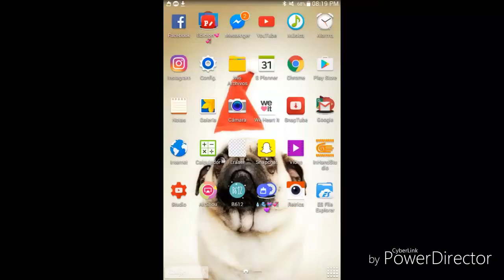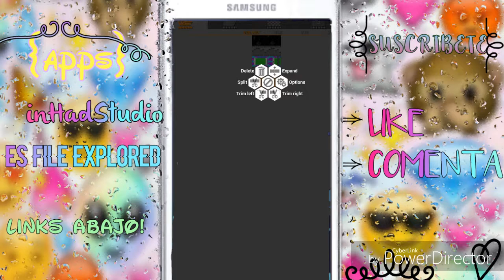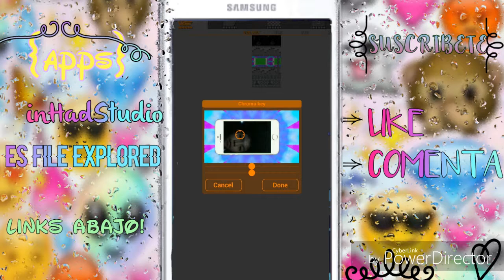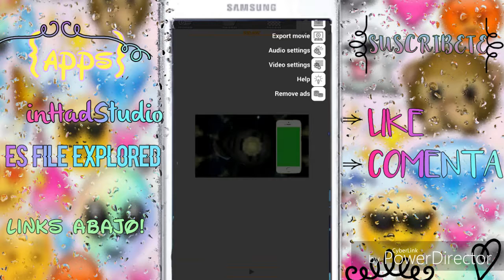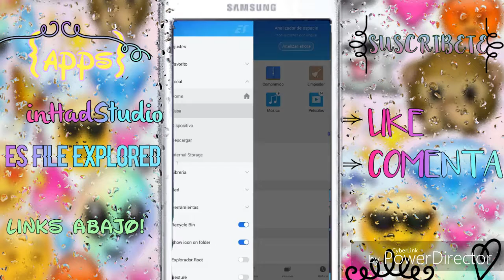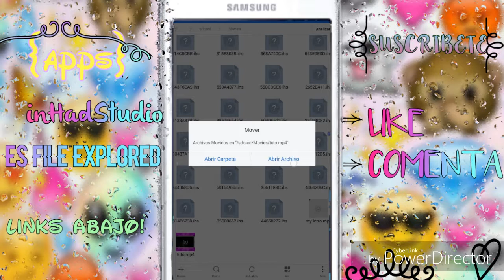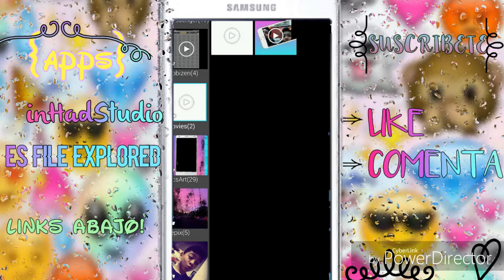Cómo poner Green screen en android?